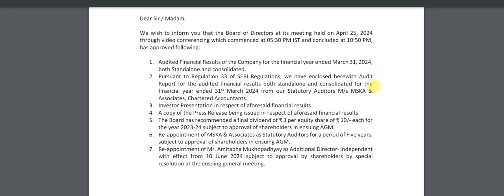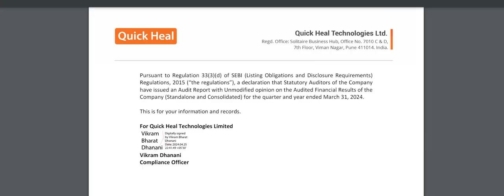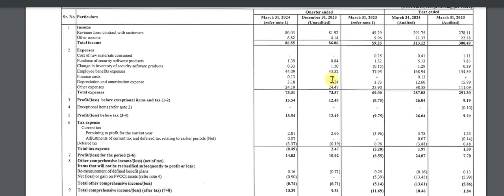quick heal technologies ltd share | quick heal share latest news | quick heal results